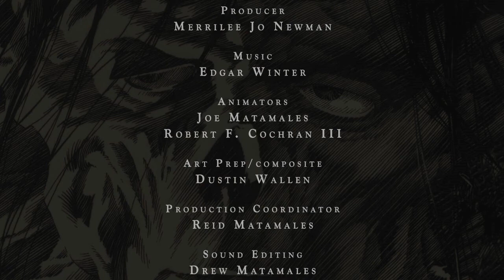Frankenstein Animated Music Video.mov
We just had to do it. BFD Animation has a new cut of it's a monster Motion Comic, "Frankenstein." This version is edited to Edgar Winter's fantastic Frankenstein song.
As with the original motion comic, this version is adapted from the book published by Dark Horse Comics of the original Frankenstein story written by Mary Wollstonecraft Shelley. It depicts chapter V from the book. The artwork for the animation is derived from the art created by the talented Bernie Wrightson for the book.
If you are not familiar with the authentic Frankenstein story we suggest you view our original Frankenstein post before you play this one. In addition you can get the book at Amazon
Remember this is based on the original work by Mary Shelley, sorry- no bolts in the neck, no Igor and no lightning- just beautiful art from Bernie and kick-ass music from Edgar.